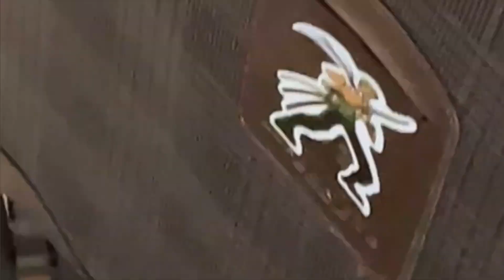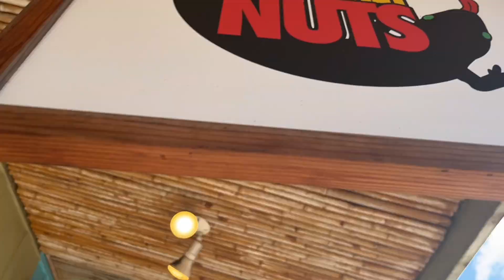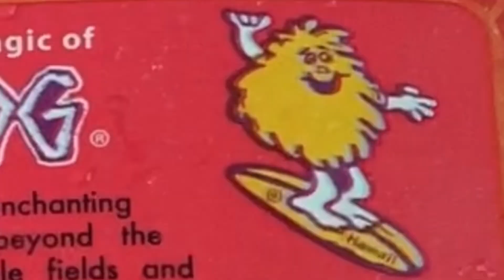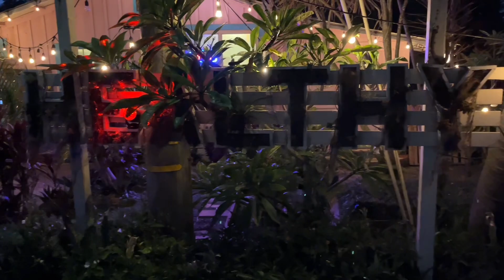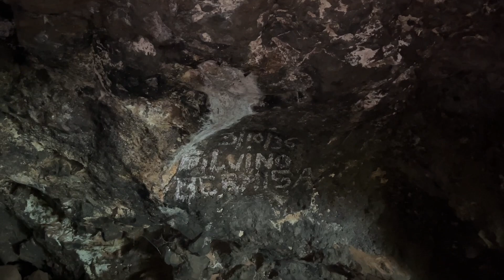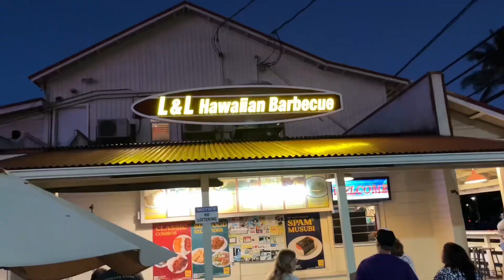I done w these muddy freaking hikes👎🙅🏽‍♂️~ Kuai #2